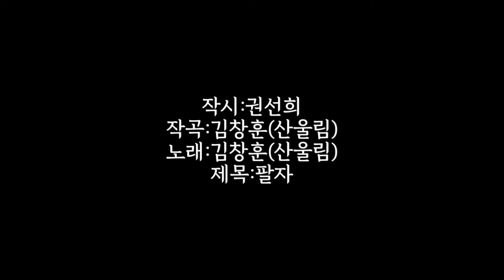[시노래700★팔자★시인 권선희]새 시노래를 발표합니다☆복숭아 값 좋아 잘만 하믄 빚 싹 다 갚겠다 캤드만~자식놈 사고 쳐가 말아먹고~집나간 큰 년 돌아오이 마 셋째 년 나가삐고~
작시:권선희
작곡:김창훈(산울림)
노래:김창훈(산울림)
제목:팔자

A                     F#m
복숭아 값 좋아 잘만 하믄

     E                        A
빚 싹 다 갚겠다 캤드만

A                         F#m
자식놈 사고 쳐가 후딱 말아먹고,

E
집 나간 큰 년 돌아오이 마

                       A
셋째 년 나가삐고,

A
천 날 만 날 소 새끼맨키로

F#m
일만 하던 마누라는

E                                  A
수술도 몬하고 죽아삣는데

A                            F#m
뒷산 텃밭은 와 인자서

        E                        A
저래 값이 오리노 말이다